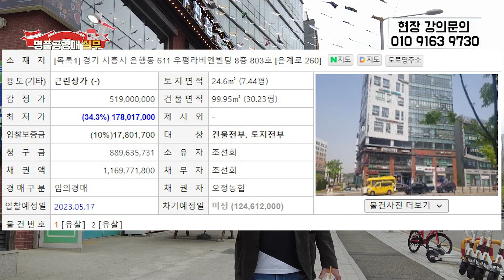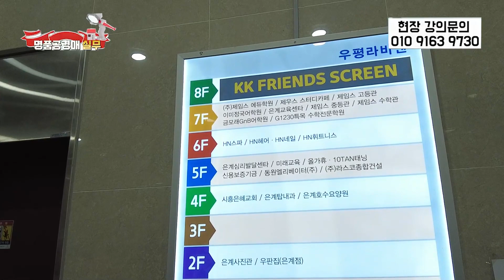공실상가 위험성이 많다. 옛날하고 지금하고는 완전 시장의 변화